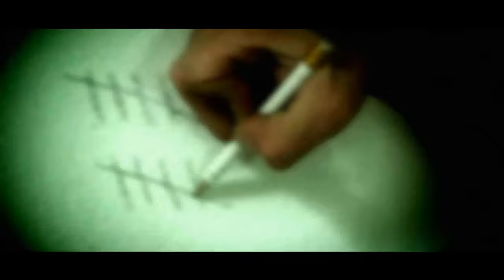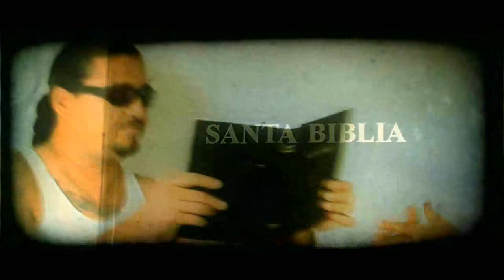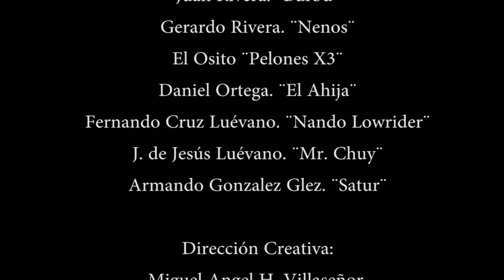Favor con Favor - Santa RM ft. Tankeone - SantaRMTV - 2012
Video oficial de la canción "Favor con favor" interpretada por Santa RM junto a Tankeone. Tema basado en una historia vida real con nombres cambiados. Vídeo de 2012.

Santa RM Ft. Tankeone & Cynthia
Tema: Favor Con Favor
Producción Musical: ProSantana Estudios & Mas Sabor Studio (SantaFlow)
Album: Mala Ortografia 2012
Sello: JJ Entertainment PV